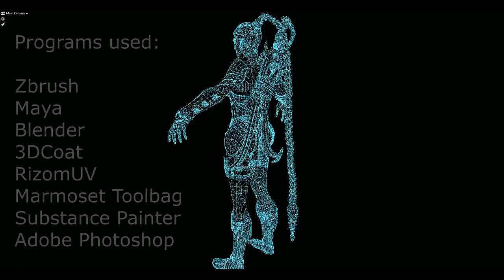Mistress of Scorpions 3D Model for games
Hello.

Mistress of Scorpions 3D Model animated rigged ready for games and other applications in real-time (Unity, Unreal).
PBR textures( all textures 4K)
Textures are scaled through third-party editors with no loss of quality up to 1024 or 2048 pixels.
Model has 12 materials one basic mesh.

faces: 64348
verts: 64384
tris:  121393

Programs used:
Zbrush
Maya
Blender
3DCoat
RizomUV
Marmoset Toolbag
Substance Painter
Adobe Photoshop

21 animations:
5 walks
5 attacks
2 idles
3 deaths
2 runs
2 damages
1 jump
1 sit down